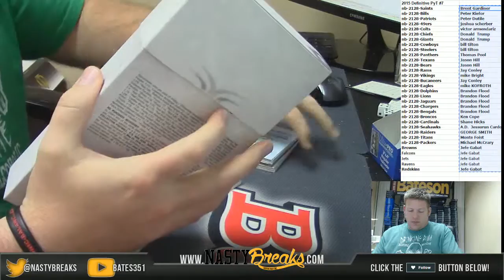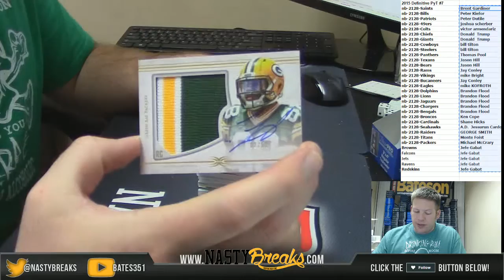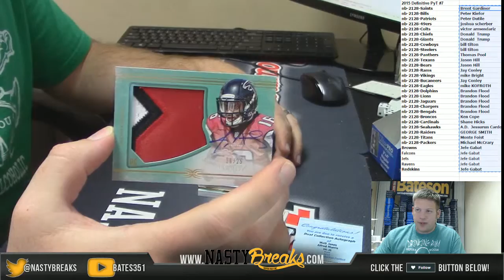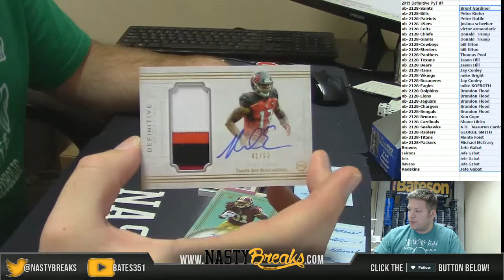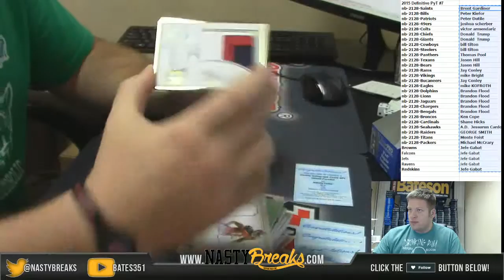2 24 16 2015 Topps Definitive Football Full Case PYT #7